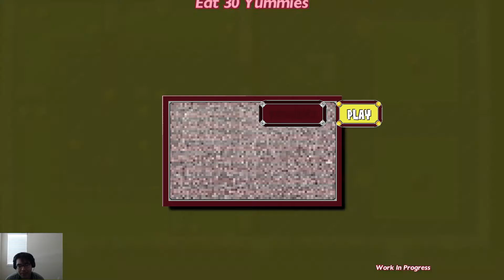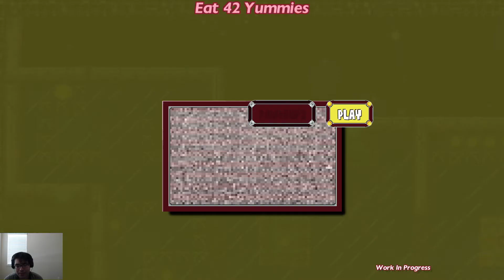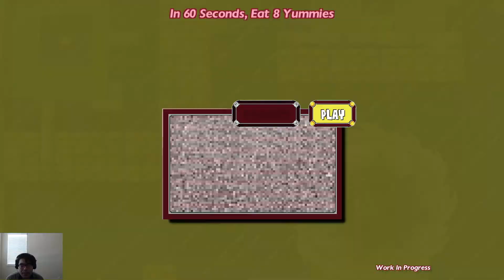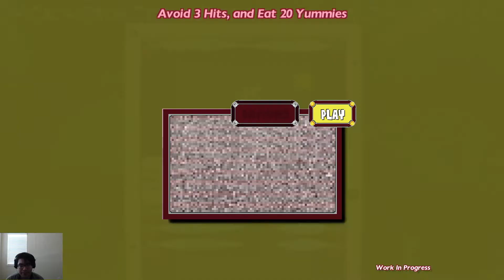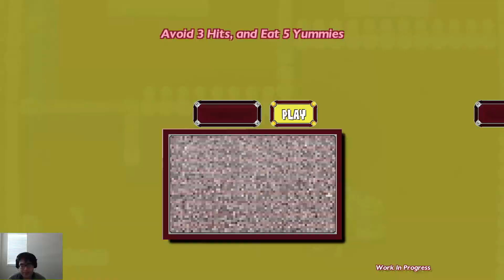Quick Play Friday: Pig Eat Ball #67